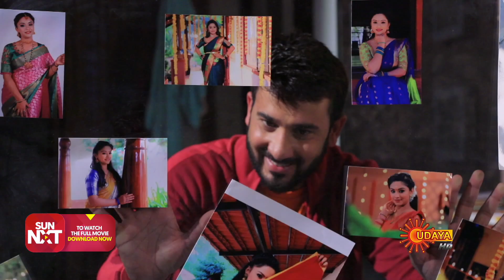Nethravathi - Best Scenes | Full EP free on SUN NXT | 04 January 2023 | Kannada Serial | Udaya TV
Watch the Best Scene of the Popular Kannada Serial Nethravathi that airs on Udaya TV.

Watch all Udhaya TV Serials FREE on SUN NXT App. Offer valid only in India till 31st January 2023.

Nethravathi a sweet natured young woman, who is the sole breadwinner of her family, works as a social health activist and struggles to make ends meet. Her life takes an unexpected turn when she mp4es to the city from her small hometown. By a strange twist of fate, she starts work as a caregiver for an elderly lady whose grandson Samudra holds a grudge against her father. Get inspired by Nethravathi's story of unwavering faith and love against the storms of life.